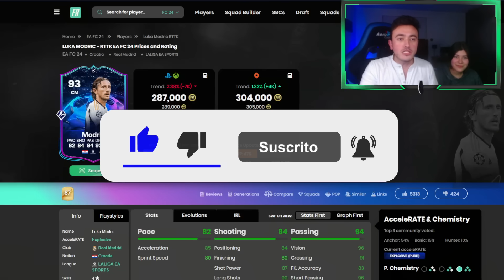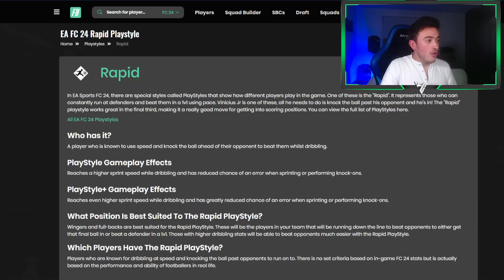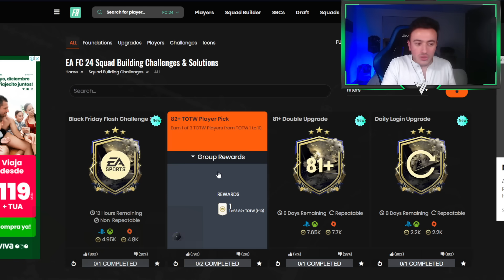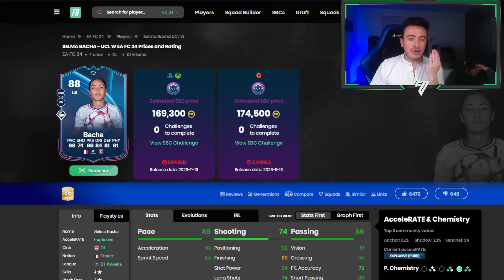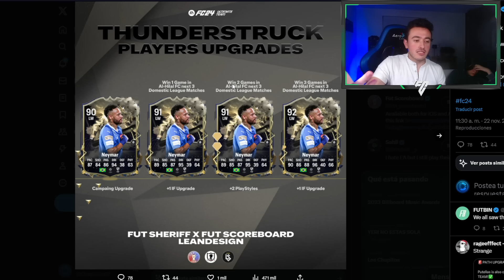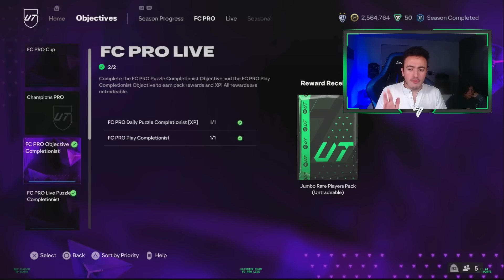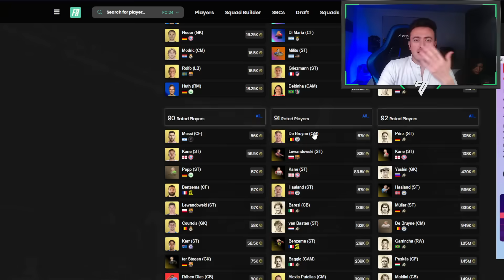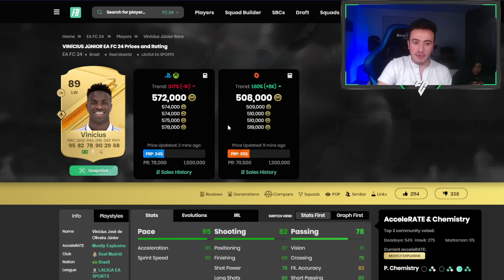😮ESTE CONTENIDO de BLACK FRIDAY será HISTÓRICO